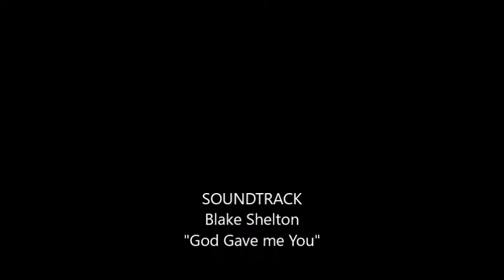Church workcamp 2018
This song does not belong to me and I have no rights to it.  Just using it for a video to thank  REACH!